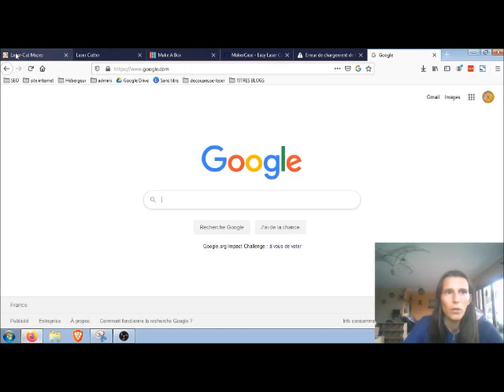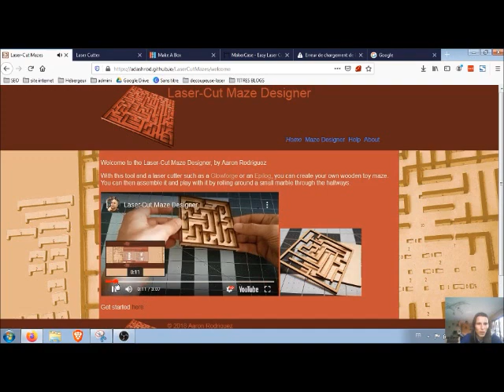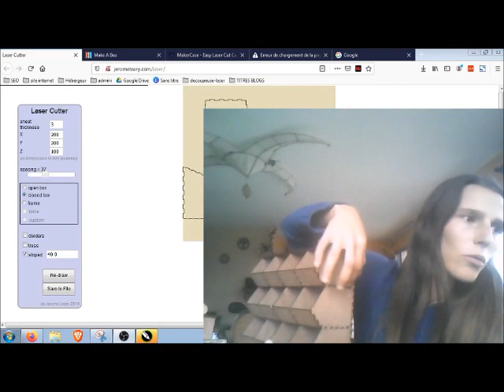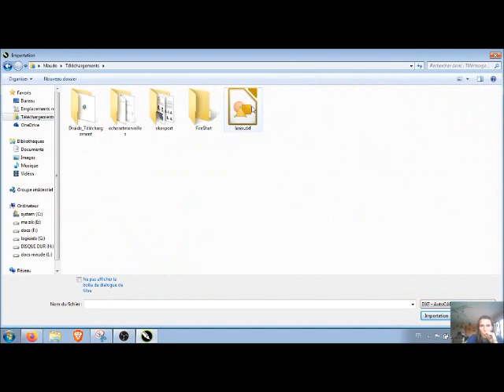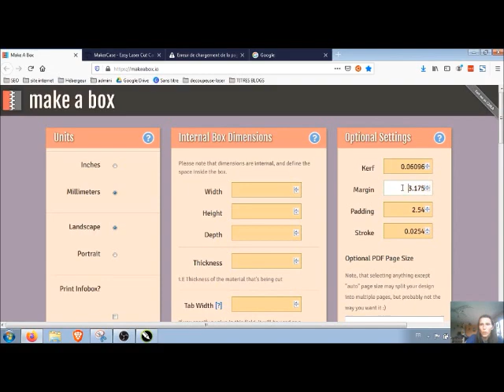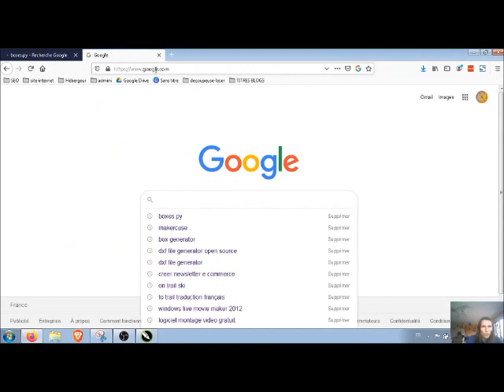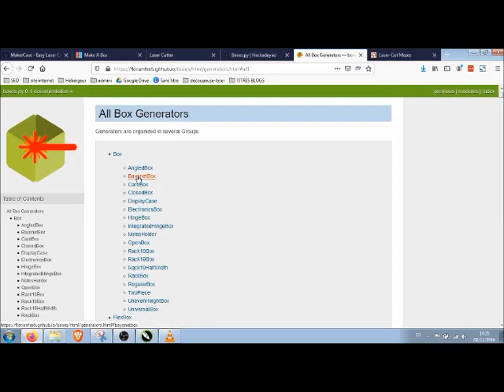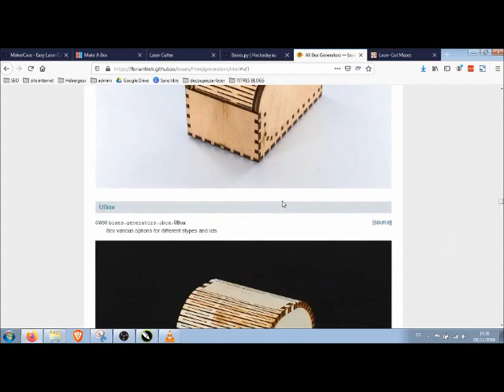5 générateurs de fichiers de découpe laser GRATUITS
Dans cette vidéo, découvre 5 logiciels open source qui te permettent de créer facilement des fichiers pour la découpe laser.

Voici les liens :

Celui-là est un générateur de fichier dxf pour créer des labyrinthes.

Makercase, makerbox et laser cut de Jerome Leary sont très proches dans leurs fonctionnalités. Ce sont des générateurs de fichiers de découpe laser qui créent uniquement des boites cubiques (ou autre parallélogramme). Un peu minimalistes.

Le dernier, et mon préféré, est boxes.py. Malheureusement, le site ne fonctionnait pas au moment où j'ai créé la vidéo. Je vous conseille de regarder ma vidéo de la semaine dernière ou d'aller directement tester :
J'ai trouvé ce site où vous pouvez voir les photos de tous les types de projets de découpeuse laser que vous pouvez créer.